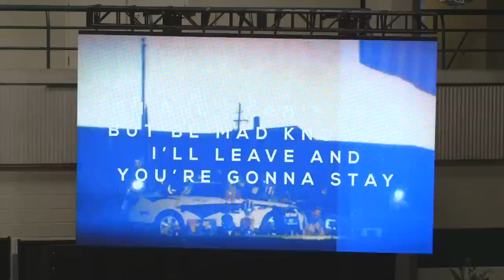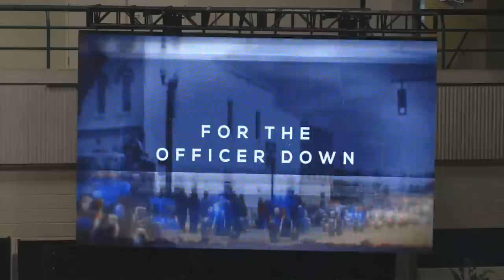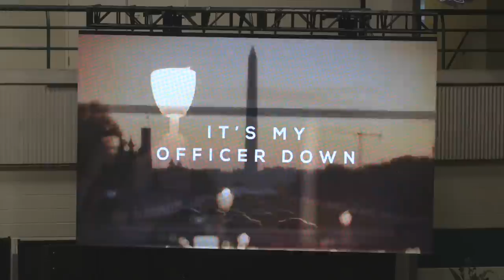Remembering Sergeant Matthew Fishman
View the obituary for Sgt.
Tune in to a live stream of the funeral service for Wayne County Sheriff's Office Sergeant Matthew Fishman. The service will take place Tuesday, August 9, 2022 at 11:00 AM.